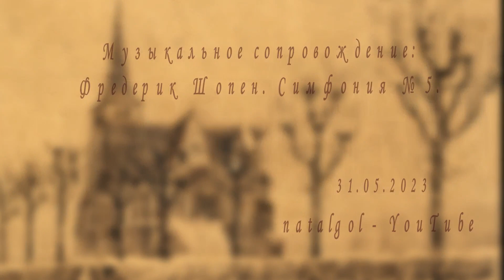Винсент Ван Гог. Городские пейзажи.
"Картины Ван Гога несут на себе печать осознанного стремления постигнуть и раскрыть характер, печать неутолимой жажды выразить сущность изображаемого, печать глубокой, почти детски-наивной любви к природе и истине. Этот сильный, правдивый художник с горячей душой - вкусит ли он когда-нибудь радость признания среди широкой публики? Едва ли. С точки зрения нынешнего буржуа Ван Гог слишком прост и в то же время слишком тонок. Он никогда не будет понят до конца никем, кроме его же собратьев-художников." (Ж. Альбер Орье - французский поэт, искусствовед и художник, связанный с движением символистов, современник Ван Гога).